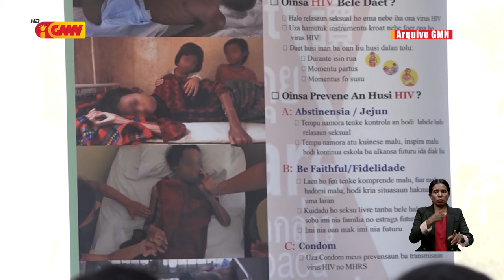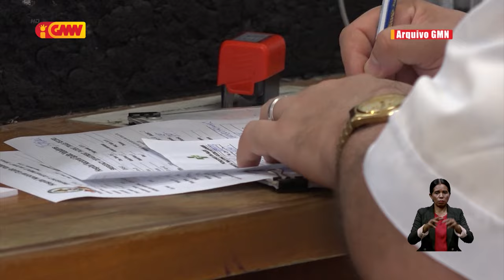Pasiente ho HIV-SIDA ne’ebe halai ses husi tratamentu sai risku boot ba transmisaun